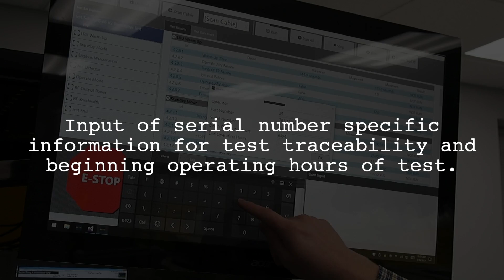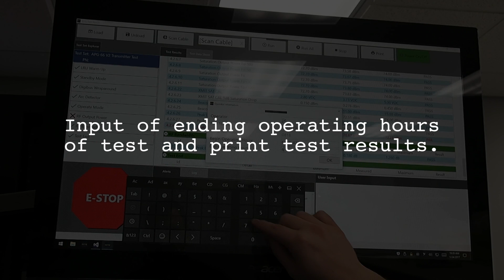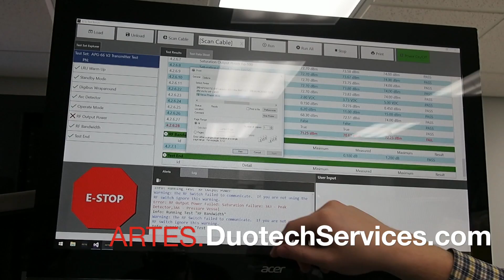ARTES ATE Demonstration Test On APG-66 Transmitter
ARTES ATE test demonstration on the APG-66 Transmitter

ARTES Saves Space by replacing multiple large test racks with one compact ATE System. If you have to diagnose multiple systems you simply switch out cables and the ITA. The ARTES is a 4U footprint for rack and bench use and can be integrated with COTS test equipment.

to learn more about the ARTES